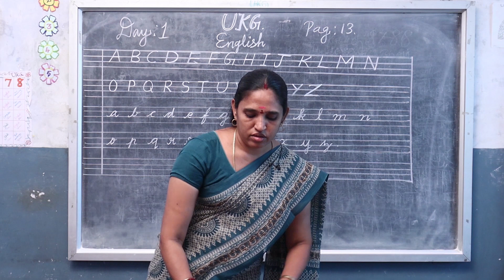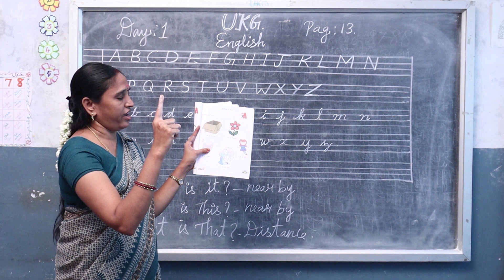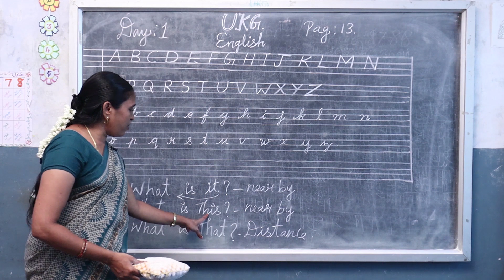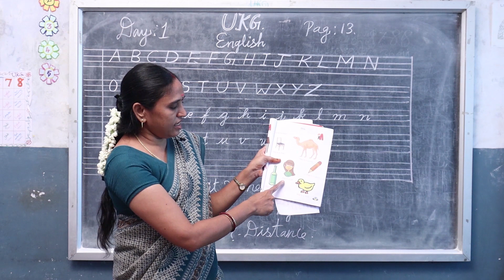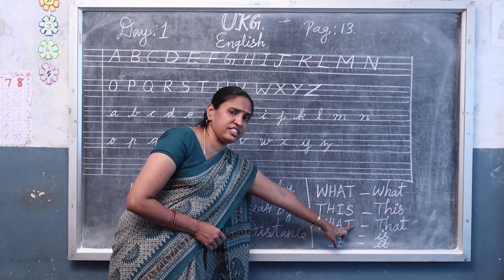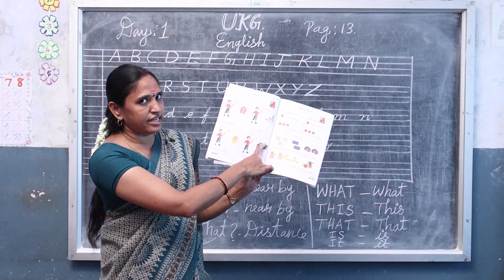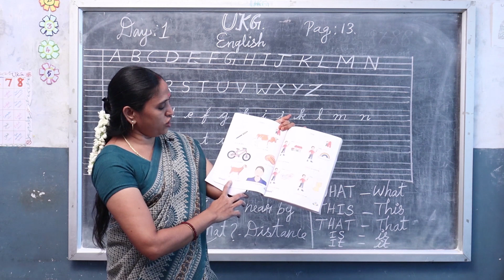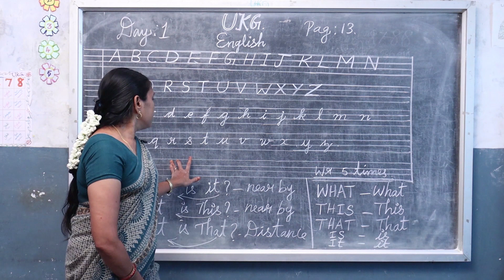DAY 01 ENGLISH UKG